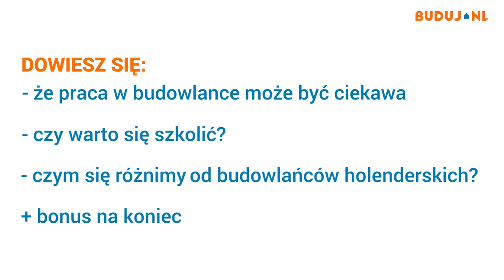Kim jest technik dostępu linowego / odc. 1 Gaweł Chołociński - Gość Buduj.nl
Zobacz wywiad z człowiekiem , który najczęściej patrzy na nas z góry :)
BudujMy razem !